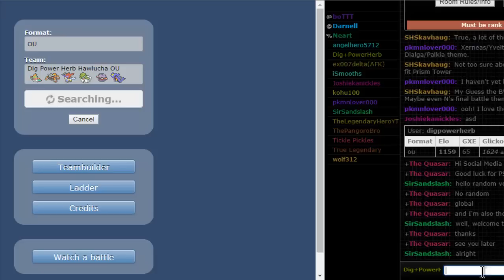Power Herb + Dig - Pokemon Showdown LIVE [OU] #2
Dig Hawlucha does something. Kind off.